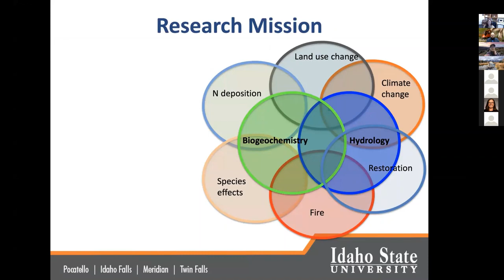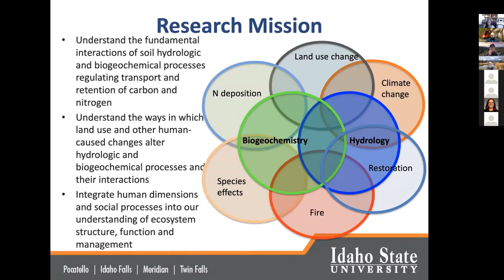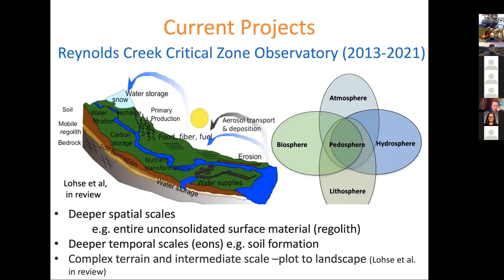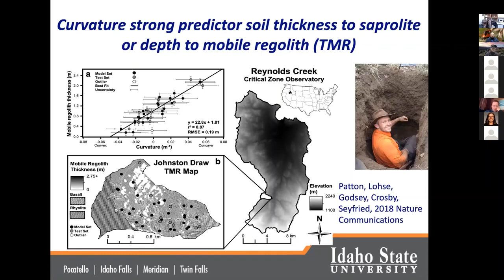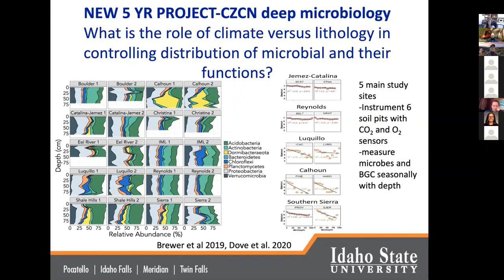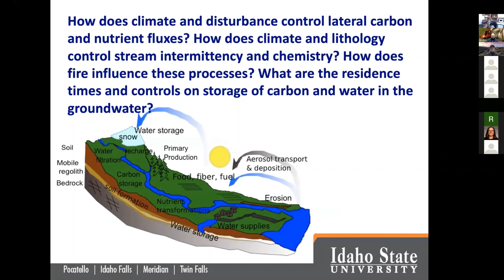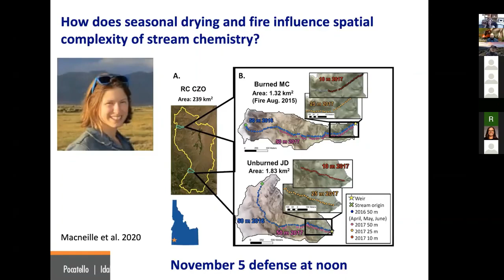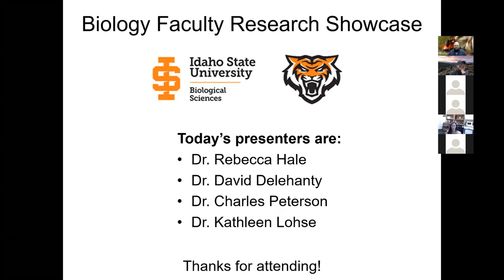Kathleen A. Lohse, Ph.D.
A brief introduction to Dr. Lohse's current research. Recorded on October 15, 2020.